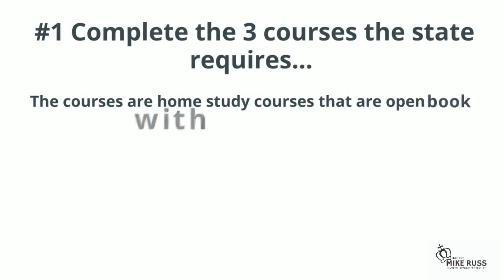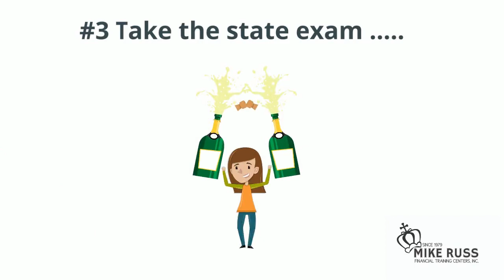Real Estate Licensing Process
This video will cover the process to get a Real Estate License.